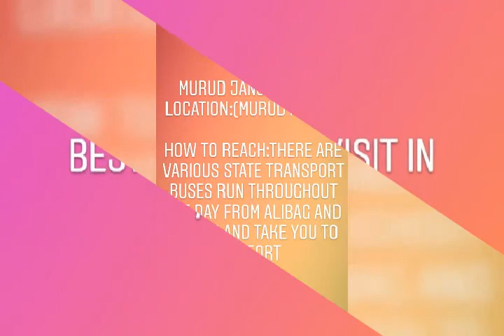5 Best Places to visit in Alibaug ! Tourist Places in Alibaug! अलीबाग में घूमने की जगह।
The 5 Best Places to visit in Alibaug Raigad district Maharastra state of India is best budget hotels booking site.  हमारे सारे वीडियोस यहाँ देखें Alibaug or Alibag is a great weekend destination to visit near Mumbai. Located in Raigarh district with 2-2.5 hours drive from Mumbai, Alibaug is a great beach resort place for people from Mumbai, Thane and Navi Mumbai.

Alibaug is famous for its choice of good sandy beaches like Alibaug, Kihim, Nagaon, Akshi, Varsoli and Kashid. Alibaug town has good collection of scenic historic Forts- Murud Janjira Fort, Kolaba Fort, Korlai Fort, Undheri Fort and Khanderi Fort.

Other places to visit are Kanakeshwar Forest, Brahma Kund, Revdanda Village and Birla Mandir (Vikram Vinakyak Temple). Alibaug is known for bungalows of famous bollywood actors. Compare hotels and resorts prices as per your choice of location to book for friend and family stay. सब्सक्राईब करें (ये मुफ़्त है!) . Download App to book pool hotels in Alibaug